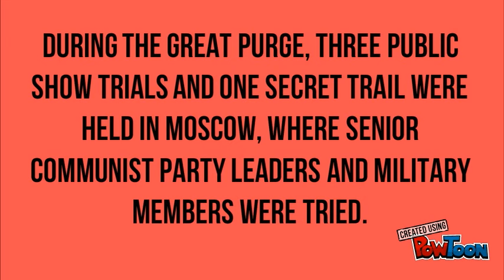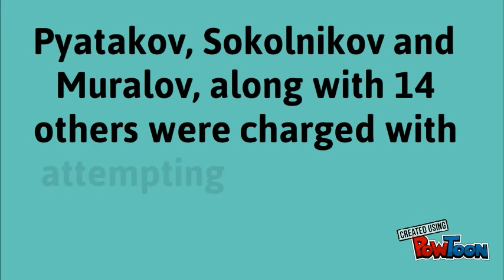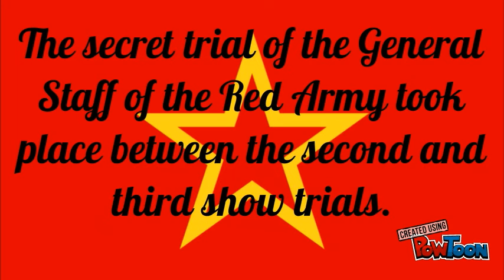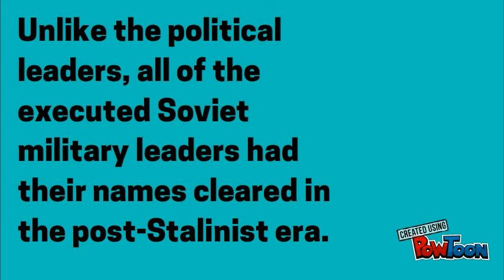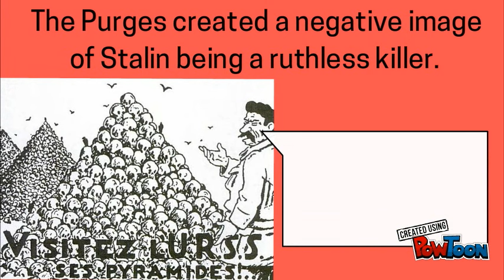Stalin's Show Trials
A short summary of Stalin's Show Trials, one of the Leaving Cert case studies for Dictatorship and Democracy.